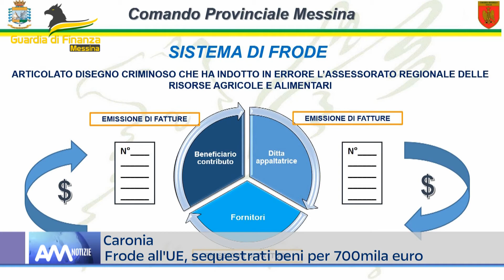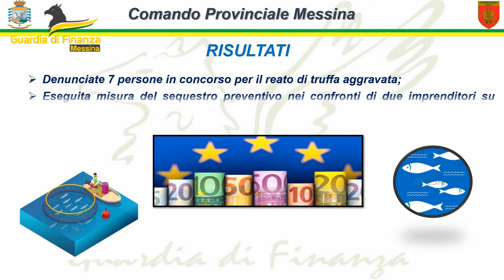Caronia, truffa all'UE: sequestrati beni per €700.000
La Guardia di Finanza ha scoperto a Caronia un’azienda ittica che ha illegittimamente beneficiato di finanziamenti comunitari per 1 milione e 700.000 euro. Dovevano servire per la “pesca intelligente”, ma si sarebbe rivelata una vera e propria truffa ai danni dell’UE.